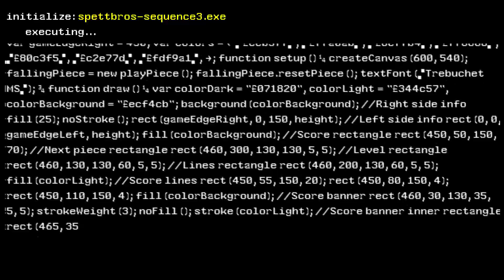SpettBros - LEVELEI (Official Music Video)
👾Virallinen Arcade Lyric video meidän uusimmalle biisille "Levelei" ! 👾

©High-Gobben Studios 2020